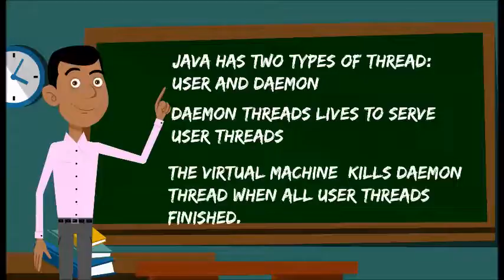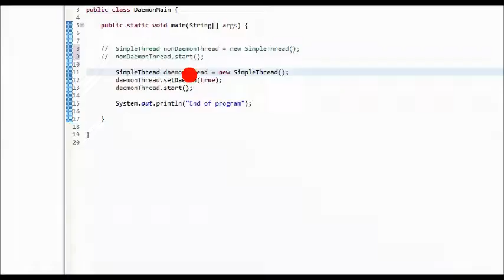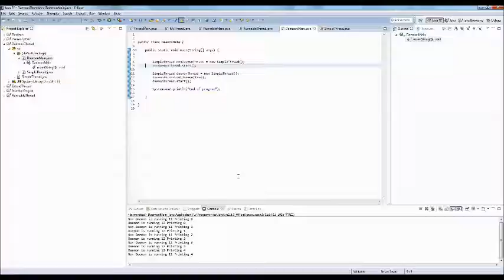How to create daemon thread in Java !!!!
Java has two types of threads: daemon and user. The threads that we have looked in our previous videos, were user threads.  A daemon thread is identical to a user thread in almost every way. The one exception occurs in determining when the virtual machine exits. The virtual machine automatically exits when all user threads have exited. Daemon threads only live to serve user threads; if there are no more user threads, there is nothing to serve and no reason to continue. It’s like house keeper, if you do not have what to do , you are fired.
The daemon mode of a thread is set by calling the setDaemon() method with either true (set to daemon mode) or false (set to user mode). The setDaemon() method can be called only before the thread has been started.